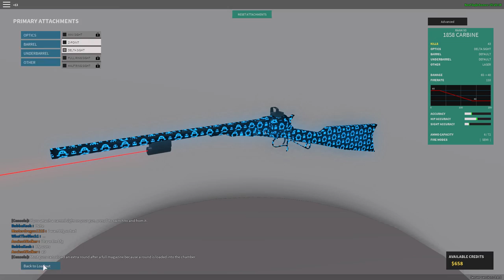best pf roblox gun setup ever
i decided to play roblox because i saw the new gun and its really good thx for watching!!!